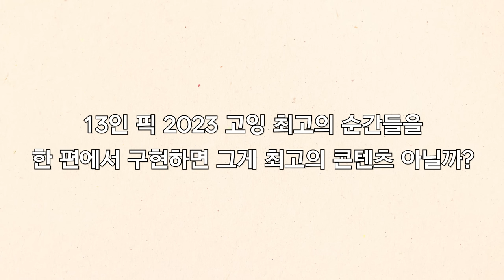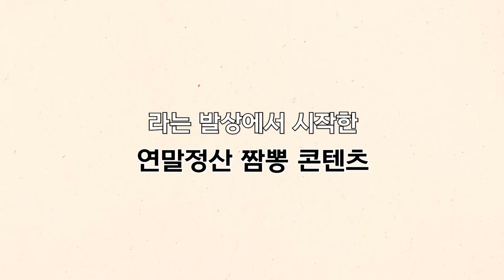[GOING SEVENTEEN] EP.97 2023 고잉 세븐틴 최고의 콘텐츠 #1 (2023 Best of GOING SEVENTEEN #1)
쉼 없이 달려온 2023 고잉 세븐틴의 연말정산 콘텐츠📝
'2023 고잉세븐틴 최고의 콘텐츠'

고잉 세븐틴 스텝들과 멤버들이 뽑은
2023년 고잉세븐틴 최고의 모먼트는?😆

Join us as we recap the year-end highlights of GOING SEVENTEEN's journey in 2023! 📝
"2023 Best of GOING SEVENTEEN"

What were the standout moments of 2023, chosen by GOING SEVENTEEN's staff and members? 😆